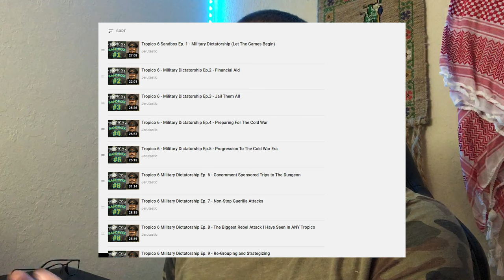Can you jail 500 people at once in Tropico 6? Lets Find Out 🌴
Today I am going to try to jail about 500 people in Tropico 6 all at once to see if the game can handle that many people being jailed at one time.

I've built 15 prisons...jailed a lot of people...this should be interesting.

If you want more Tropico 6 Tutorials then I have about 3 other help tutorial videos for you, make sure you check out the playlist below.